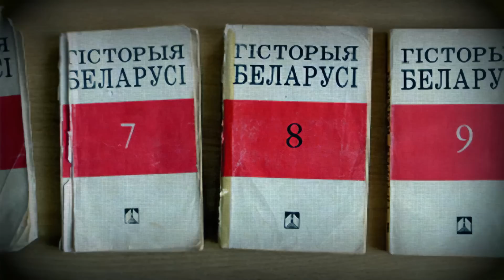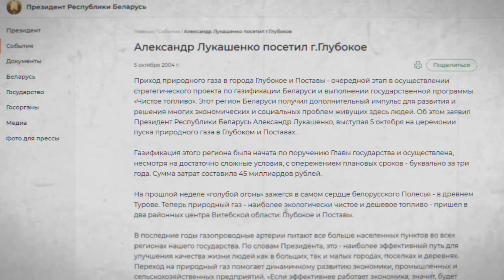Как Лукашенко и его чиновники делали прогнозы относительно войны и ошибались | Сейчас объясним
Александр Лукашенко и его ближайшие соратники все время пробуют предсказывать будущее. Прогнозы о сроках окончания российско-украинской войны и ее результатах они делают довольно регулярно, и по этим  высказываниям можно судить о том, насколько адекватной представляется их картина мира. Давайте посмотрим на примеры того, как слова совсем не превратились в дело.